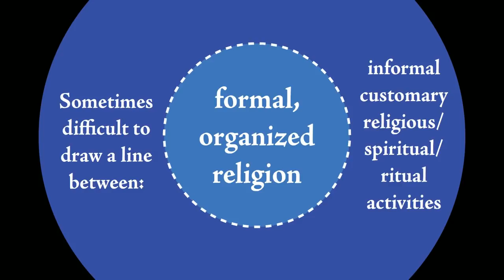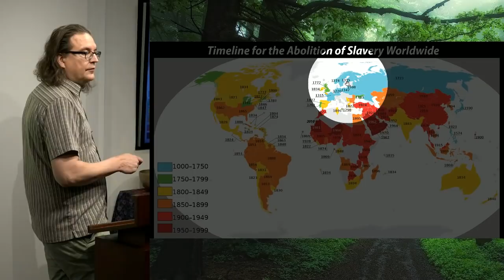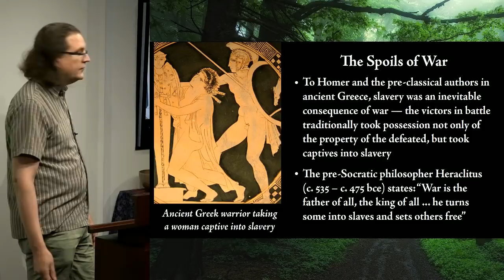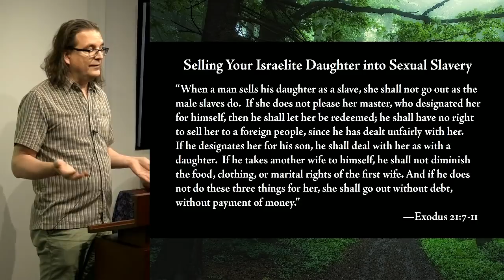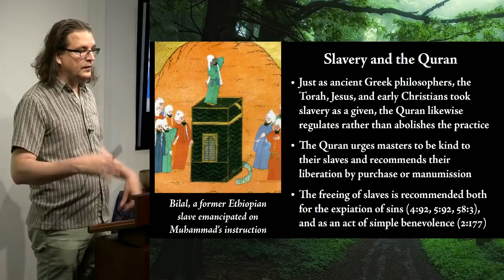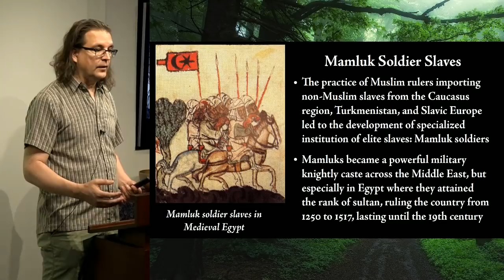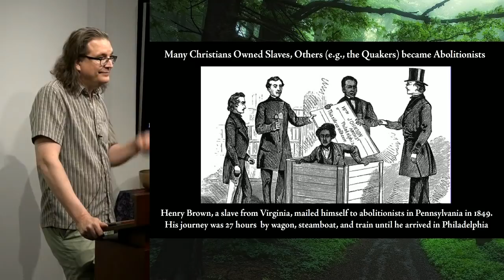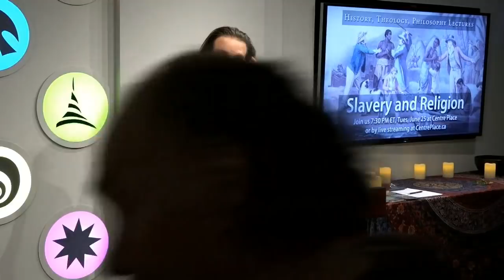Religion and Slavery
The world’s religions have complex and often troubling relationships with the institution of slavery. Although some Christians fought for abolition of the slave trade based on their faith, others used the Bible to justify keeping other humans as property. The Abrahamic religions of Judaism, Christianity, and Islam arose in an era of slave societies. John Hamer of Toronto Centre Place will look at their long, complex, and often unfortunate relationships with the institution.